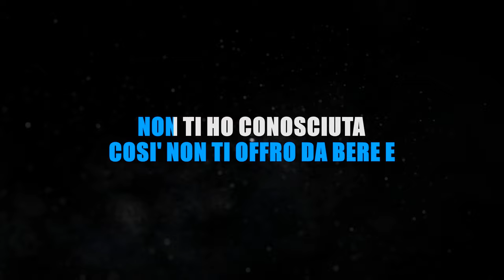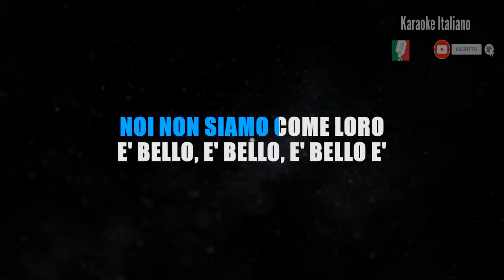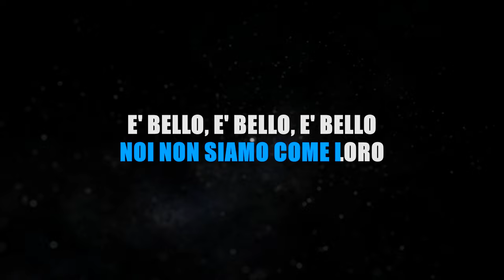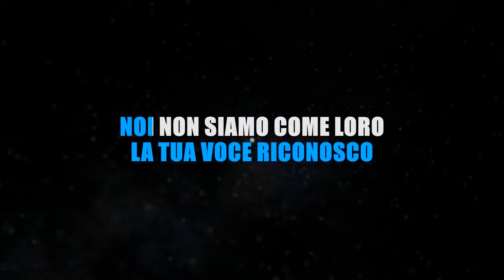TANANAI - TANGO (KARAOKE SANREMO 2023) [base karaoke italiano]🎤